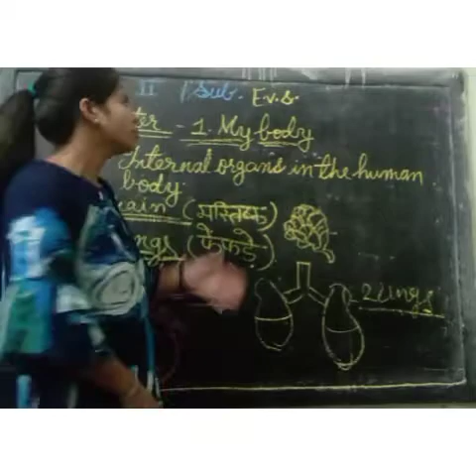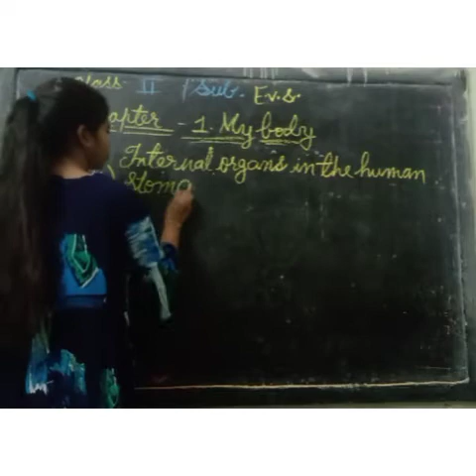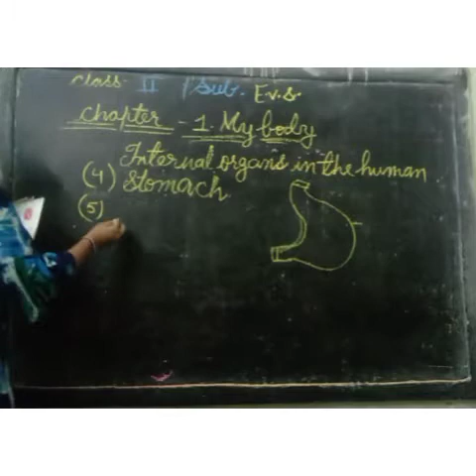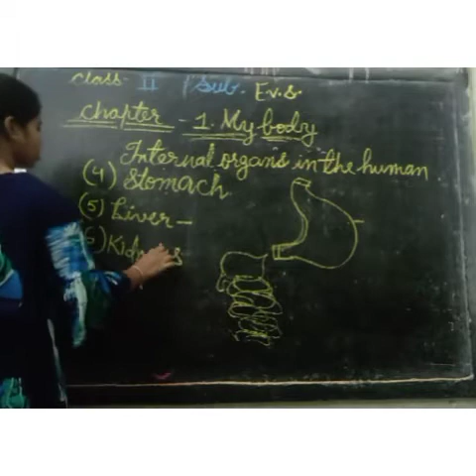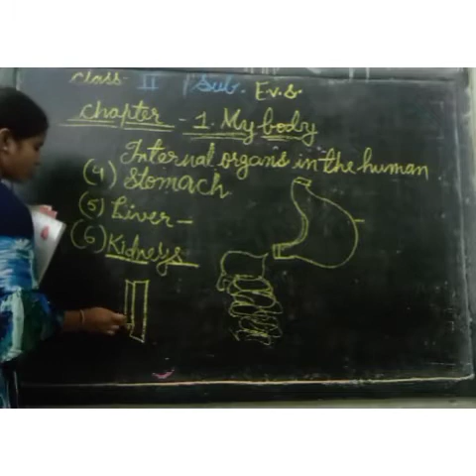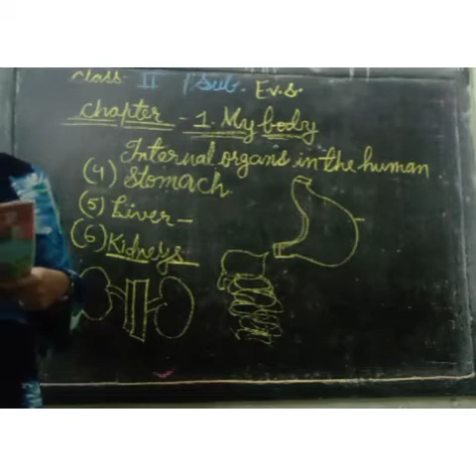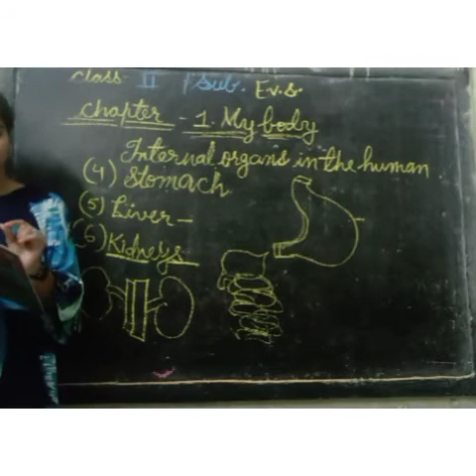class second subject EVS chapter 1 lecture 2